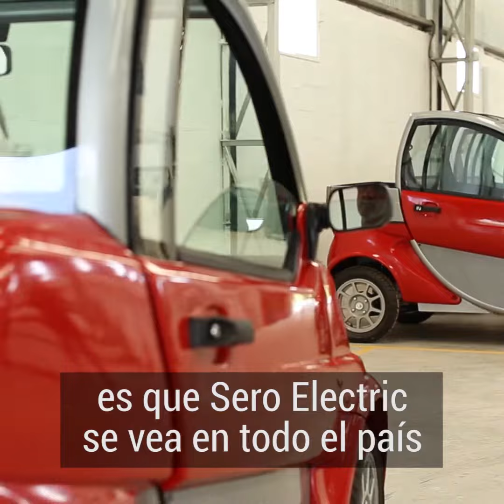Sero Electric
En 2010, Pablo Naya creó Sero Electric, un auto eléctrico para dos personas con una velocidad máxima de 45 kilómetros por hora y enteramente ecológico. Para que funcione, las baterías se cargan entre cinco y siete horas en cualquier enchufe, igual que un celular o una computadora. Esta semana, la empresa recibió la licencia que autoriza la circulación de sus vehículos en las calles. Además, proyectan vender 500 autos al año en las principales ciudades del país.